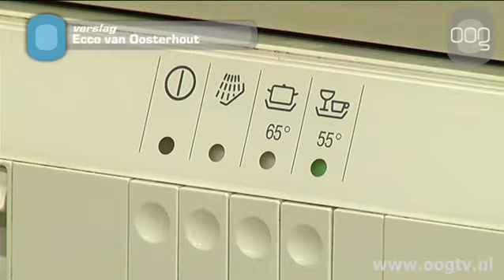Gratis tweedehands witgoed en computers voor minima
De gemeente Groningen start vanaf 1 maart 2014 met een project waarbij mensen die minimaal vijf jaar leven van een uitkering recht hebben op tweedehands witgoed. Het gaat om wasmachines, kooktoestellen, koelkasten, televisies en computers. Eerder kregen de minima in Groningen een bedrag waarmee zij bijvoorbeeld een nieuwe wasmachine konden kopen. Het nieuwe plan houdt in dat zij in het vervolg een gratis witgoed product kunnen uitzoeken bij een kringloopwinkel of tweedehands witgoedzaak. Hiermee wil de gemeente geld besparen. Dat kan dan ingezet worden voor andere doelen binnen het armoedebeleid.Eind volgend jaar bekijkt de gemeente of het plan een blijvertje is.